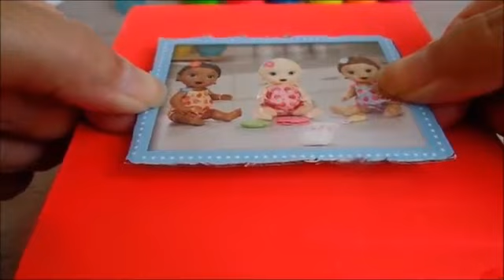COMO FAZER PORTA JÓIAS PARA BONECAS